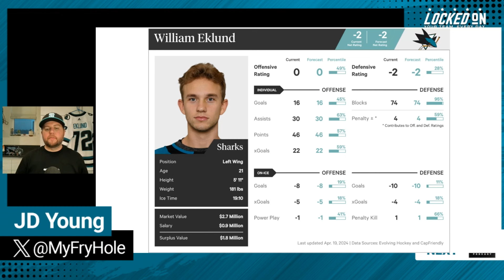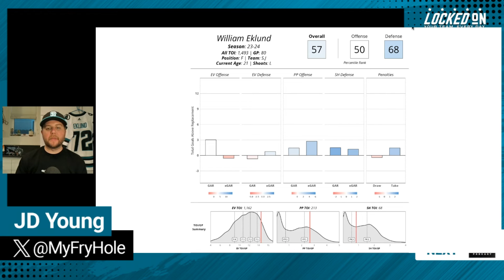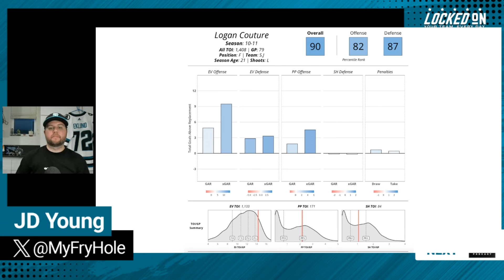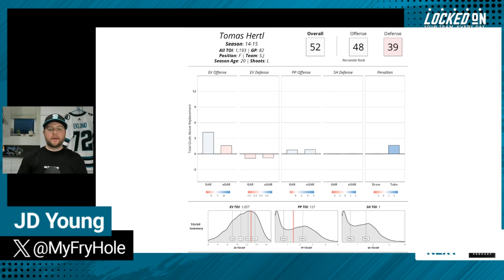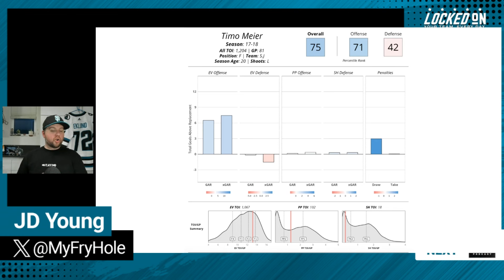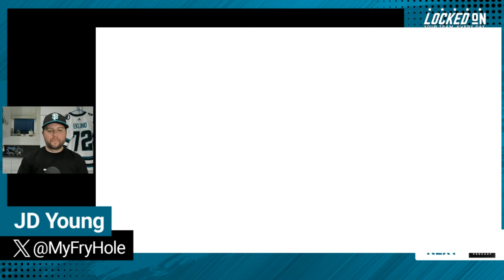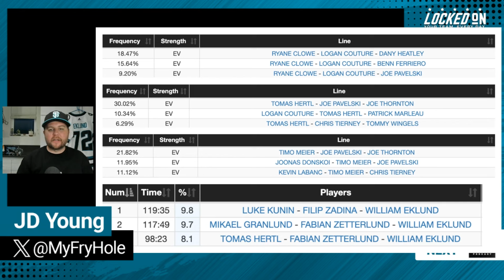How Does William Eklund's First Season Compare To Other San Jose Sharks First Seasons?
William Eklund finished his first full season in the NHL. How does it compare to other San Jose Sharks' greats first full seasons? Start by reviewing Eklund's first full season, how he was utilized in all situations, where his scoring came from, and his experiment at center. Then, how did Eklund's age 21 season compare to Logan Couture, Tomas Hertl, and Timo Meier's first full seasons? Plus, who he played with compared to Couture, Hertl, and Timo in their first seasons. Finally, what does Eklund need to continue to work on as he continues his development, and what should his production look like next year?

Monopoly GO!Get in the game and join your friends. The mobile hit twist on classic MONOPOLY.

eBay MotorsFor parts that fit, head to eBay Motors and look for the green check. Stay in the game with eBay Guaranteed Fit at eBayMotos.com. Let’s ride. eBay Guaranteed Fit only available to US customers. Eligible items only. Exclusions apply.

FanDuelFanDuel, America’s Number One Sportsbook. Right now, NEW customers get ONE HUNDRED AND FIFTY DOLLARS in BONUS BETS with any winning GUARANTEED That’s A HUNDRED AND FIFTY BUCKS – with any winning FIVE DOLLAR BET!Visit FanDuel.com/LOCKEDON to get started.